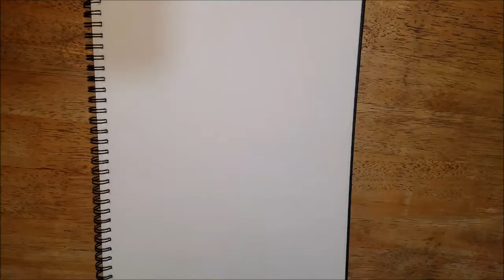Subscribe For No Reason lol@$@%%×%+%#^+^#^_×_×/+_×€#^_# 105M views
Shout Out:
Shaira Mae Gaoiran luv
Dominic Domingo
Harold Yaranon